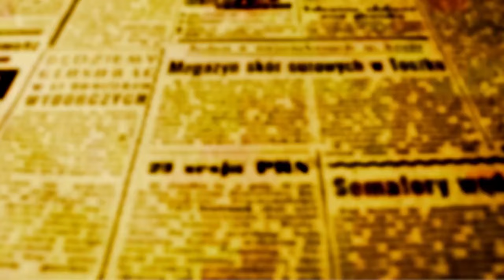A homilia com Padre Beozzo: Domingo de Ramos e da Paixão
“Deus meu, Deus meu, por que me abandonastes?” Mc 15, 34
Depois das cinco semanas do tempo quaresmal, entramos na Semana Santa, cujo ponto mais alto é a Vigília da Páscoa da Ressurreição. Antes, porém, somos chamados a acompanhar Jesus pelo caminho da sua Paixão e morte. O domingo antes da Páscoa, junta duas celebrações, a da festiva entrada de Jesus em Jerusalém, comemorada neste Domingo de Ramos (Mc 11, 1-10) e a de sua Paixão e Morte (Mc 14, 1-15), com a leitura dos últimos momentos de Jesus no evangelho de Marcos. O cenário nos é apresentado pelo evangelista: “Faltavam dois dias para a festa [da Páscoa]. Os sumos sacerdotes e letrados procuravam apoderar-se dele, com algum estratagema, para matá-lo. Mas diziam que não poderia ser durante as festas, para que o povo não se amotinasse” (Mc 14, 1-2). Marcos enfatiza de um lado o conluio das autoridades para tentar prender e matar Jesus e, de outro, o desarranjo interno do seu grupo mais íntimo: “Eu vos asseguro que um de vós me há de entregar, um que come comigo” (14, 18). A Pedro que lhe afirma: “Ainda que todos tropecem, eu não” (14, 28), Jesus lhe diz: “Eu te asseguro, que hoje mesmo, nesta noite, antes que o galo cante duas vezes, me terás negado três” (14, 30). Terminada a ceia, todos acompanham Jesus até o Horto das Oliveiras. Ele se afasta para orar, mas leva consigo, Pedro, Tiago e João, os amigos mais chegados, que haviam sido testemunhas privilegiadas da Transfiguração. Diz a eles: “Sinto uma tristeza mortal, ficai aqui vigiando” (14, 34). Eles, porém, adormeceram e deixaram Jesus sozinho, na sua angústia, levando-o ao ponto de se queixar, ao encontrá-los novamente adormecidos: “Simão, dormes? Não foste capaz de vigiar uma hora?” (14, 37). Judas, “um dos doze”, o entrega por dinheiro. Diz, “Mestre”, e dá-lhe um beijo, senha para que fosse agarrado e preso, no meio da noite, pelo grupo de guardas dos Sumos Sacerdotes, armados de espadas e paus (14, 43-46). Marcos conclui o triste episódio, dizendo: “Todos o abandonaram e fugiram” (14, 50). Os Sumos Sacerdotes, o máximo poder religioso, os membros do Sinédrio, a mais alta instância política, junto com os escribas e doutores da lei, autoridades jurídicas e religiosas, se juntam naquela noite mesma para a farsa do seu julgamento. Trazem falsas testemunhas compradas, mas que se contradizem entre si. Jesus se cala e não se defende das acusações, mas responde ao Sumo Sacerdote que lhe pergunta se ele era o Messias, o filho do Bendito, “Eu o sou” (14, 62). O Sumo Sacerdote rasga as vestes e diz: “Que necessidade temos de testemunhas? Ouvistes a blasfêmia. Que vos parece? Todos sentenciaram que era réu de morte. Alguns começaram a cuspir nele, a tapar-lhe os olhos e dar-lhe bofetadas, dizendo -- Adivinha! Também os criados lhe davam bofetadas” (14, 63-65). Na sequência, Pedro o nega por três vezes e Pilatos, depois de afirmar que não encontrava nele delito algum e reconhecer que o estavam entregando “por inveja”, cede aos gritos da multidão incitada pelos sacerdotes. “... soltou-lhes Barrabás e, quanto a Jesus, o entregou para que o açoitassem e o crucificassem” (15, 1-15). O contraste fica por conta das mulheres. Na véspera, estando Jesus na casa de Simão, o leproso, em Betânia, “chegou uma mulher com um frasco de perfume de nardo puro, muito caro. Quebrou o frasco e o derramou na sua cabeça”. Alguns ficaram indignados com o gesto da mulher e com o desperdício (14, 3-11). Na verdade, romper o frasco de perfume caríssimo, “expressa o dom total, sem reservas, como é o amor”. Pregado na cruz, entre dois bandidos, insultado pelos sumos sacerdotes, caçoado pelos passantes, injuriado pelos soldados, conta, porém, com uma presença aflita e compassiva: “Estavam aí, olhando à distância, algumas mulheres, entre elas Maria Madalena, Maria, mãe de Tiago o menor e de Joset, e Salomé, as quais, quando ele estava na Galileia o tinham seguido e servido; e muitas outras que haviam subido com ele para Jerusalém” (15, 40-41). Embora o dia já estivesse declinando e José de Arimateia tendo conseguido de Pilatos que pudesse tirar o corpo de Jesus da cruz e se apressasse a sepultá-lo, duas delas não arredaram o pé, até que fosse rolada a grande pedra para fechar a boca do sepulcro. Narra o evangelho: “Maria Madalena e Maria de Joset observavam onde o colocava” (15, 47). E na madrugadinha do terceiro dia, lá estão elas de volta para se tornaram as testemunhas da ressurreição do seu amado: “Quando passou o sábado, Maria Madalena, Maria de Tiago e Salomé, compraram perfumes para ungi-lo. No primeiro dia da semana, bem cedo, ao raiar do sol, chegam ao sepulcro”. A pedra estava rolada. Entram no sepulcro e veem um jovem com um traje branco, sentado à direita; e ficaram espantadas. Disse-lhes: -- Não vos espanteis. Procurais Jesus Nazareno, o crucificado? Ressuscitou. Não está aqui..., mas ide dizer a seus discípulos e a Pedro que irá à frente deles à Galileia. Lá o verão, como havia dito” (16, 1-7).